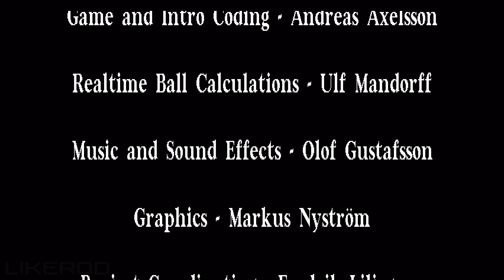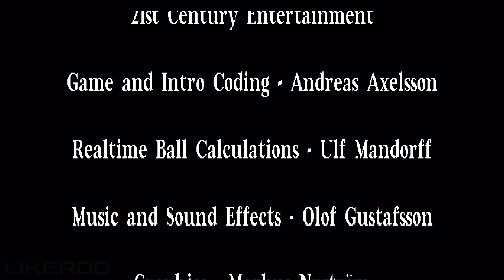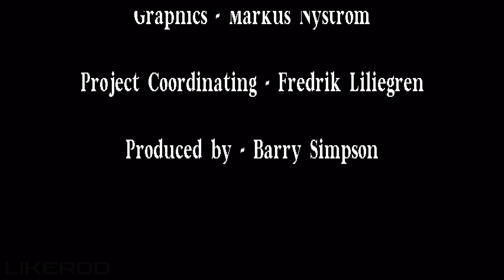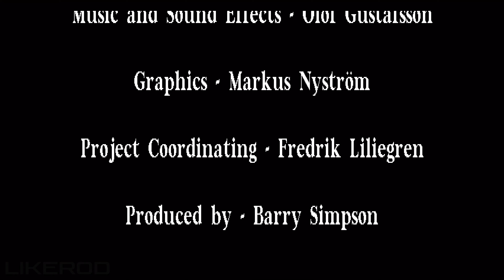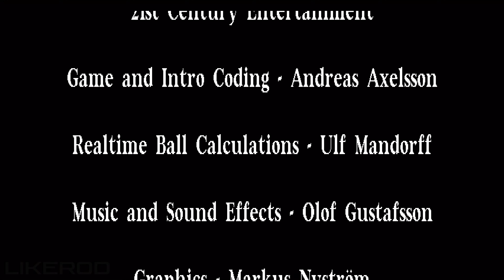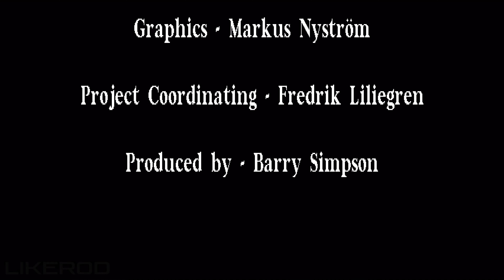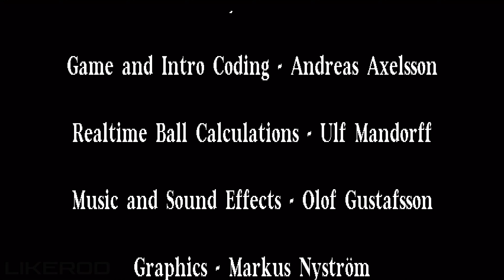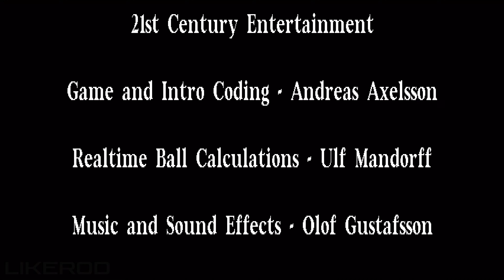Pinball Dreams - Amiga Music - 4K - 1 Hour Game Intro Music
Pinball Dreams
Amiga Music - 4K
1 Hour Game Intro Music

Pinball Dreams is a pinball simulation video game developed by Digital Illusions and originally released for the Amiga in 1992. It spawned several sequels, including Pinball Fantasies and Pinball Illusions.